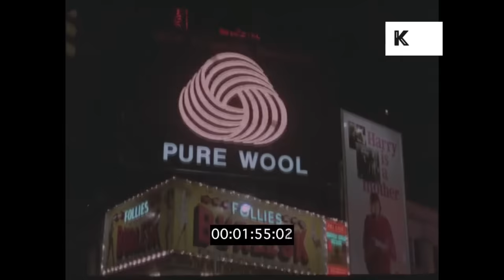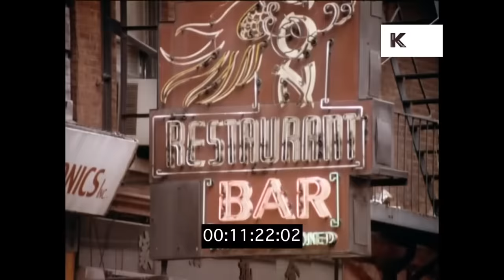New York City 1970s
Thank you Craig and the Kino Library for inspiring me to create this!

I edited this video to roughly show what New York City was like in the 1970s. I’ve always been fascinated by the 1970s and New York City. I paired the clips with Kool & the Gang’s upbeat song Street Corner Symphony to reflect the visuals. Featuring some landmark scenes of the city ~ from the skyscrapers to the trains and the bridges. I tried to capture the vibe of the city in those times.
Do you have any memories of New York City during the 1970s? Please share them below! I read your comments and appreciate any feedback.